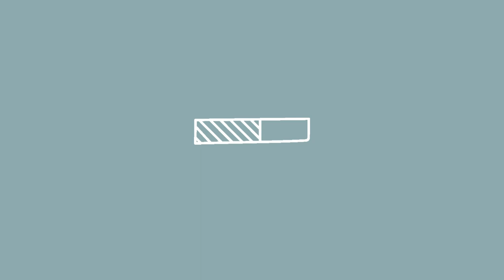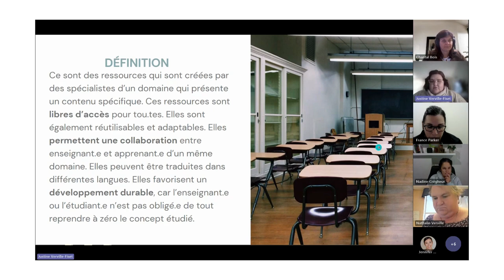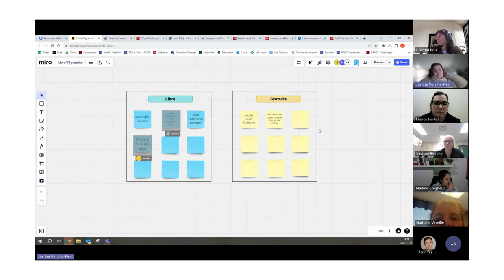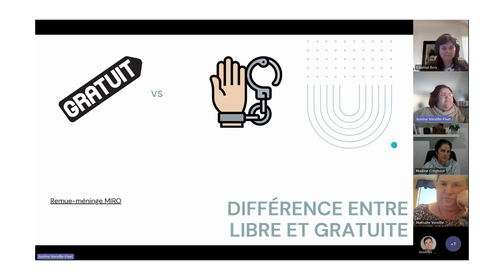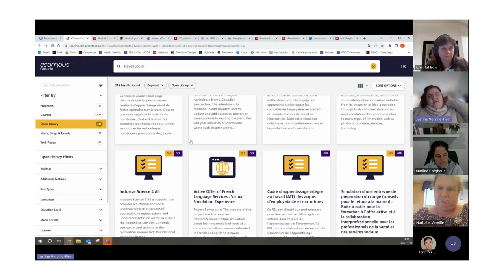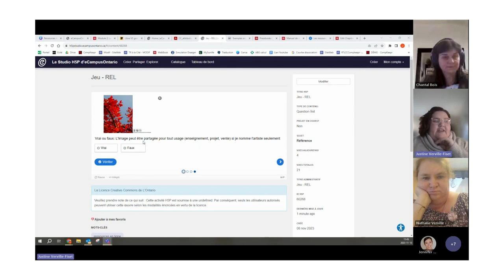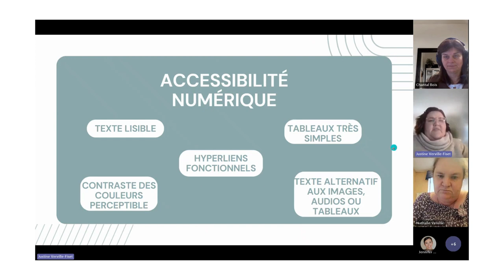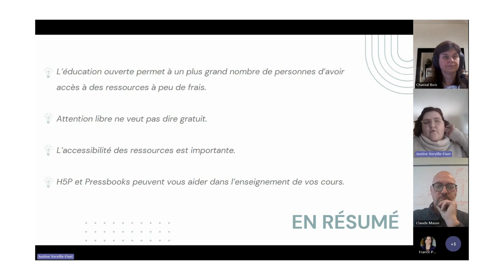Présentation sur les ressources éducatives libres - La Cité